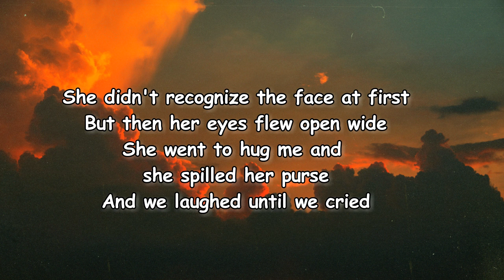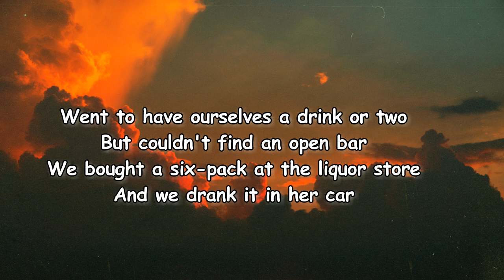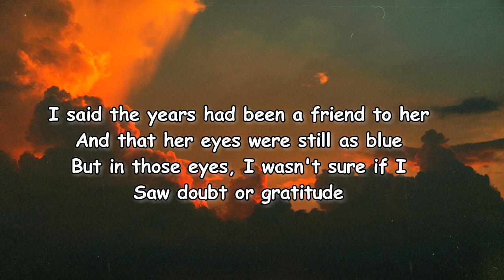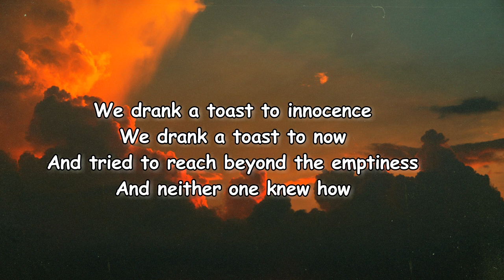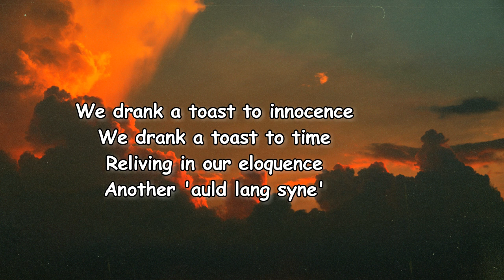Backstreet Boys - Same Old Lang Syne Lyrics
Same Old Lang Syne Lyrics:

Met my old lover in the grocery store
The snow was falling, Christmas Eve
I stole behind her in the frozen foods (aah)
And I touched her on the sleeve
She didn't recognize the face at first
But then her eyes flew open wide
She went to hug me, and she spilled her purse (aah)
And we laughed until we cried
Hmm, oh love
Ooh, love (aaah)
We took her groceries to the checkout stand
The food was totaled up and bagged
We stood there lost in our embarrassment (aah)
As the conversation dragged
Hmm, we went to have ourselves a drink or two
But couldn't find an open bar
We bought a six-pack at the liquor store (aah)
And we drank it in her car (ooh)
We drank a toast to innocence
We drank a toast to now
And tried to reach beyond the emptiness
But neither one knew how
She said she'd married her an architect
Who kept her warm and safe and dry
She would've liked to say she loved the man (aah)
But she didn't like to lie
I said the years had been a friend to her
And that her eyes were still as blue (still as blue)
But in those eyes, I wasn't sure if I (aah)
Saw doubt or gratitude, yeah
She said she saw me in the record stores
And that I must be doing well
I said, "The audience was heavenly" (aah)
"But the traveling was hell, yeah"
We drank a toast to innocence (ooh)
We drank a toast to now (now, oh)
But neither one knew how, oh
We drank a toast to innocence (woo-oo)
We drank a toast to time (to time)
Reliving in our eloquence
Another old lang syne
And days of old lang syne?